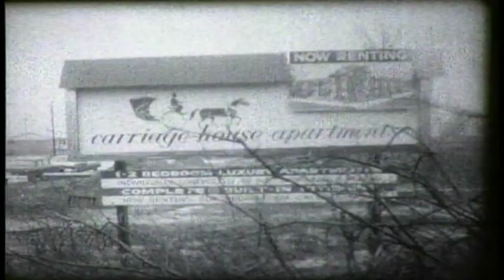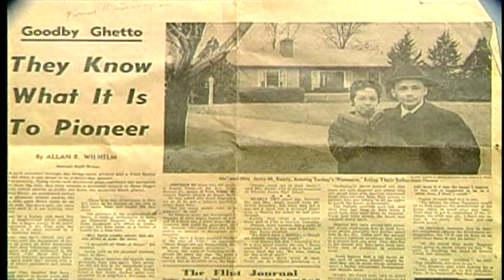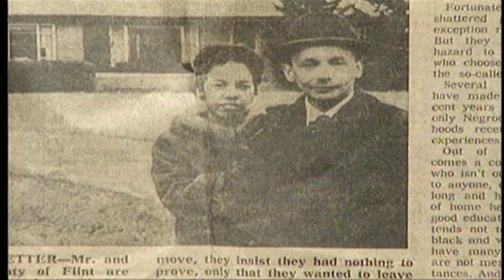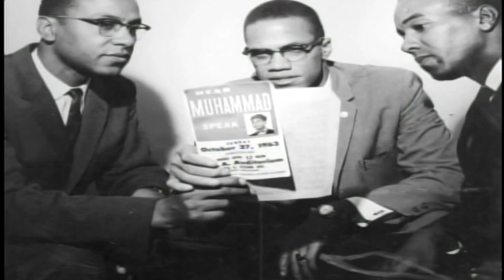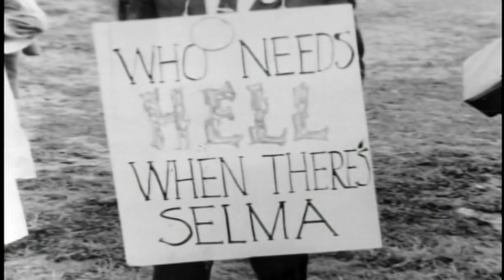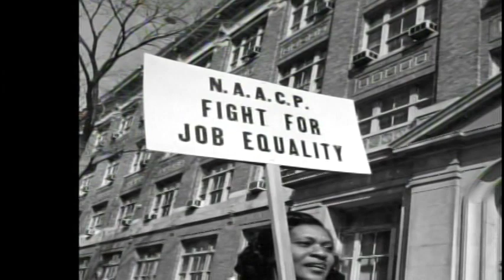Celebrating Black History and Flint Pioneers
Titled "Helping Each Other Reach Each Other," this video highlights Flint's landmark achievements during the Civil Rights-era including the Fair Housing Ordinance, the election of Mayor Floyd McCree and several different protests including the City Hall Sleep-in. It was created by now Mayor Sheldon Neeley when he served on City Council.